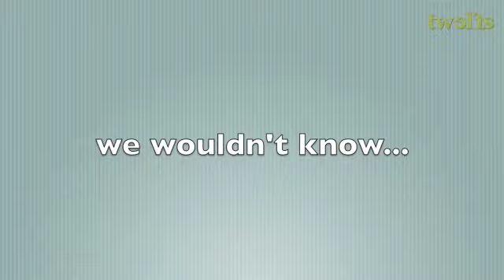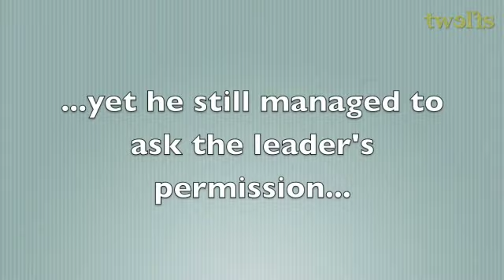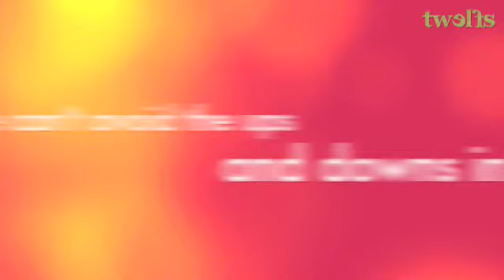You Are Not Alone: From TwELFs to Kangin (1/2)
PLEASE READ: Our main channel was deleted by youtube so we have to make a new one. We have received requests to reupload this particular video so here it is. This video was made in the late 2009 following the unfortunate events that happened to Kangin in an effort to show how much we all support Kangin and that we will always be there for him no matter what. Kangin is currently enlisted in the army and we want to say how proud we are to see him doing so well.. We are patiently waiting for you until you finish your service :D

Thank you so much to each and everyone of you who have participated in this project. We hope we can work together again for future projects. We also thank everyone who have uploaded the videos and pictures which we used in the project.

No more words are needed. This is from us, TwELFs, to Kangin. We miss you, Kangin.

CREDITS
clips contributed by Twitter ELFs
video editing: myystiqueen @ TwELFs.com

english subtitle:
- seoulinmyeye @ YT
- shujuneemd2b @ YT
- ilovekidoya @ YT
- SJSubs
- lilmizcj1995 @ YT
- jaynerox1991 @ YT
- ELSubs
- GOESS

english translation (news):
- TwELFs.com
- evanesco @ SJ-World.net
- K Bites
- Allkpop
 - asiae.co.kr

 english translation (cyworld entries):
 - Gaia + carolyn @ SJ-World.net